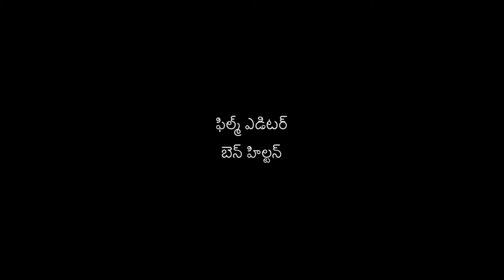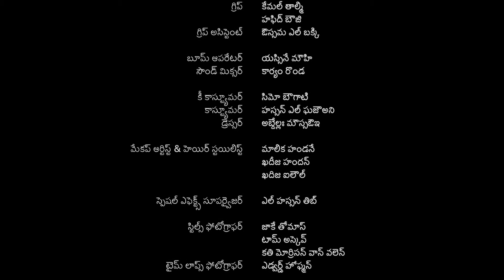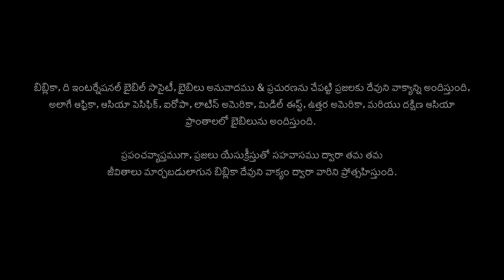Telugu MAT End Credits